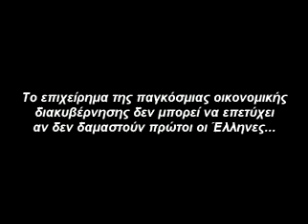The 15% Income Tax Greeks Don't Know About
This is the article in Yahoo! - It put a completely new perspective on fuel taxes, bravo, Yahoo!

Video Source: Nigel Farage-Iron Fist in Greece(Greek Subs).flv - YouTube.flv